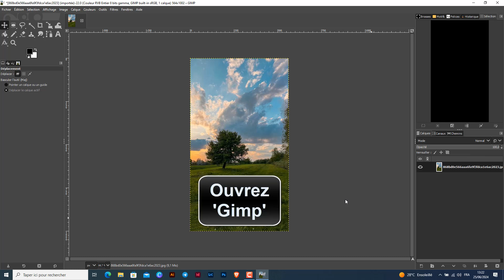Gimp comment redimensionner un calque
Et Voilà les amis, de retour, j'ai préparé pour vous ce Tuto, il est très simple et très rapide, je vous explique comment agrandir un calque GIMP

Bienvenue dans cette nouvelle vidéo où nous allons aborder un sujet essentiel pour tous les graphistes et créateurs : comment redimensionner un calque avec le logiciel GIMP. que vous soyez débutant ou expert, cette manipulation est indispensable pour créer des compositions de qualité. alors restez avec nous pour apprendre toutes les techniques pour redimensionner vos calques comme un pro ! Alors comment agrandir une calque dans GIMP ?

Voulez-vous savoir comment agrandir une image avec GIMP ,et vous ne savez pas comment faire ? voici la méthode

Comment agrandir un calque sur GIMP 2.10
Si vous souhaitez apporter des modifications à vos images sur GIMP, il est important de savoir comment redimensionner un calque. heureusement, c'est une tâche très simple à réaliser en suivant ces quelques étapes. tout d'abord, ouvrez GIMP sur votre ordinateur et appuyez sur les touches ""ctrl+alt+o"" pour ouvrir une nouvelle fenêtre. ensuite, importez votre image en cliquant sur ""fichier"" puis ""ouvrir"" et en sélectionnant l'image de votre choix. une fois l'image ouverte, allez dans l'onglet ""outils"" et cliquez sur ""mise à l'échelle"". vous pourrez alors redimensionner votre image en cliquant dessus et en la faisant glisser pour ajuster sa taille selon vos besoins. grâce à ces étapes simples, vous pourrez facilement modifier la taille de vos calques sur GIMP pour obtenir un résultat parfait.
Comment agrandir une image sur GIMP
Voici comment redimensionner un calque sur GIMP étape par étape
1- Ouvrez 'Gimp'
2- Appuyez sur 'Ctrl+Alt+O'
3- Ouvrez l'image
4- Allez sur l'outil 'Mise à l'échelle'
5- Cliquez sur l'image et redimensionnez-la
Voilà donc comment agrandir un calque sur GIMP

J'espère sincèrement que ce tutoriel a été extrêmement bénéfique pour vous et que vous avez pu acquérir de nouvelles connaissances grâce à lui.comment redimensionner une image dans GIMP. Vous m'aiderez à faire plus de tutoriels !

Si vous avez des interrogations ou des requêtes concernant le sujet 'comment agrandir un calque GIMP', n'hésitez pas à les poser. Je suis là pour vous aider et vous apporter des réponses.

En partageant cette vidéo avec votre famille et vos amis, vous pouvez non seulement renforcer le soutien à notre chaîne, mais également leur permettre d'apprendre comment redimensionner un calque avec GIMP et de bénéficier de son contenu.

Tutoriel : GIMP comment redimensionner un calque

Rubrique : GIMP redimensionner un calque

Sujets similaires :